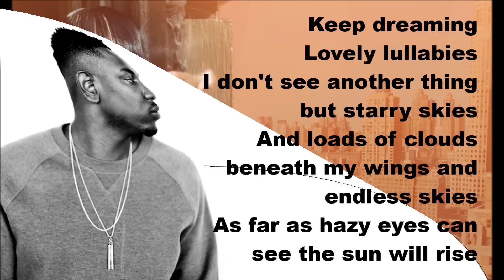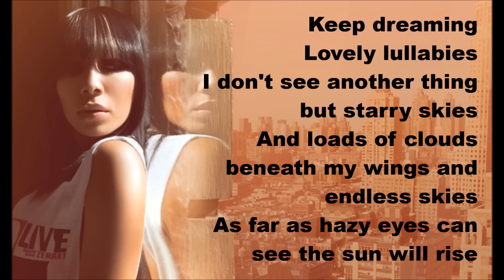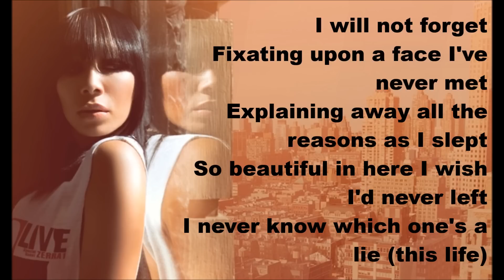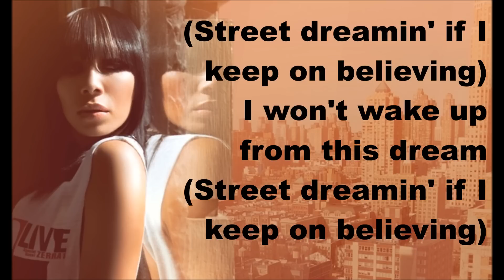Bridget Kelly ft. Kendrick Lamar- Street Dreamin' (Lyrics)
Hope you enjoy.  Sorry for any mistakes.